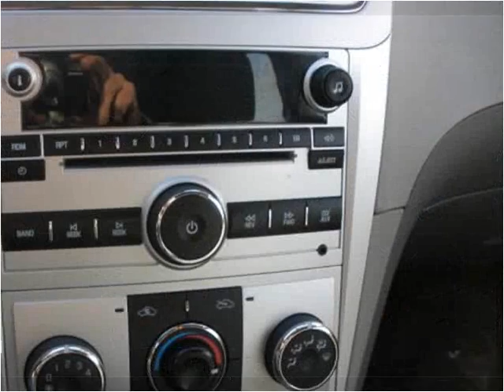2009 Chevrolet Malibu Used Cars Ogden, Riverdale, South Webe